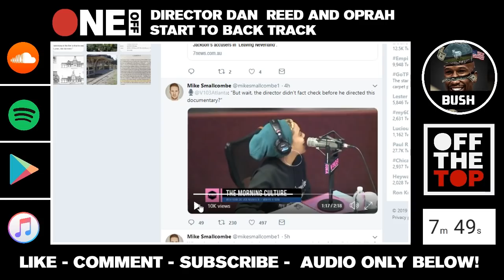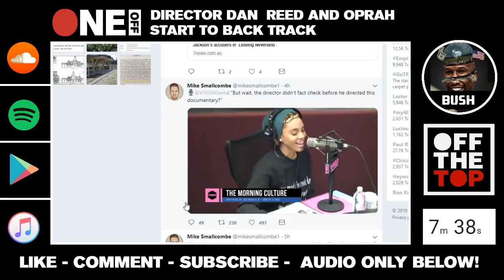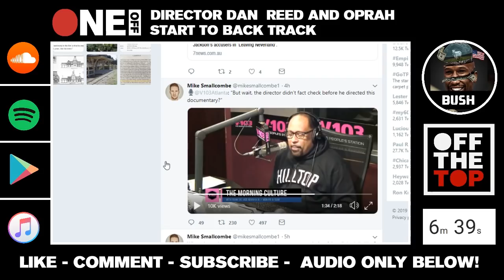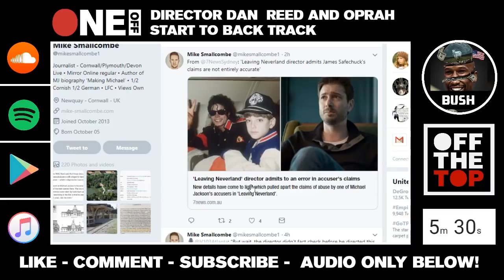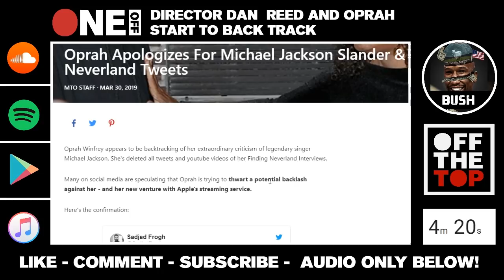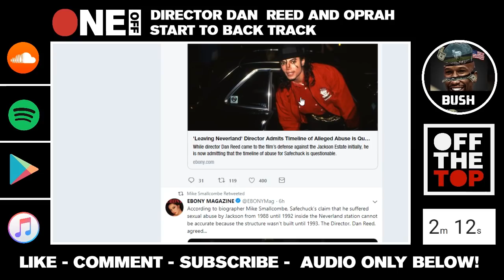Leaving Neverland Documentary Exposed! Oprah Removes Film From Social media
Beats By: @dominic5098 (Instagram) @Terrintino101 (Twitter)

Funny
Unfiltered
Discussions